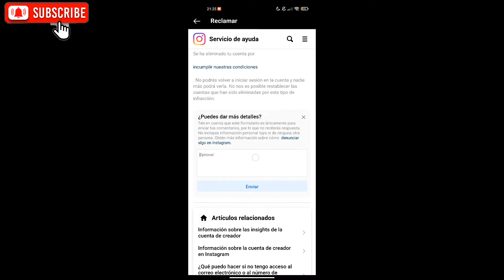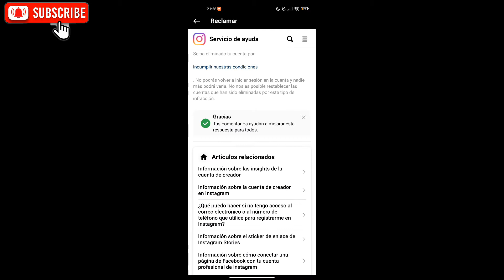COMO RECUPERAR MI CUENTA DE INSTAGRAM PASO A PASO TUTORIAL! / COMO ACTIVAR MI CUENTA DE INSTAGRAM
✅MI TIKTOK DE CRIPTOMONEDAS

☯️ALEXA AL MEJOR PRECIO POR TIEMPO LIMITADO!🔥👇👇👇👇👇👇👇👇👇👇👇

CRIPTOS GRATIS!!!

(CONSIGUE 10% MÁS! CÓDIGO👉IV1VUTDO )✅

✅COMO COMPRAR SAITAMA INU 1 PARTE:✅

👾ÚNETE A MI GRUPO DE TELEGRAM, PARA FORMAR PARTE DE ESTA GRAN FAMILIA!👇👇👇👇👇👇👇👇
👉👉 CANAL OFICIAL DE sstylevines